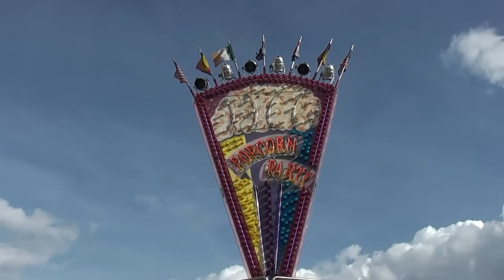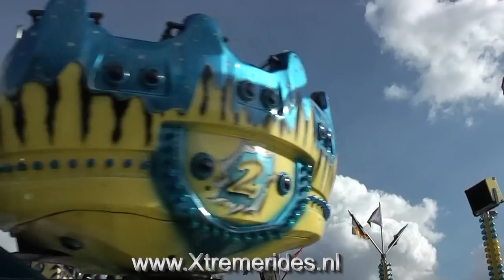Popcornparty Van Herck Offride, Niel Belgium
De unieke Popcorn Party!